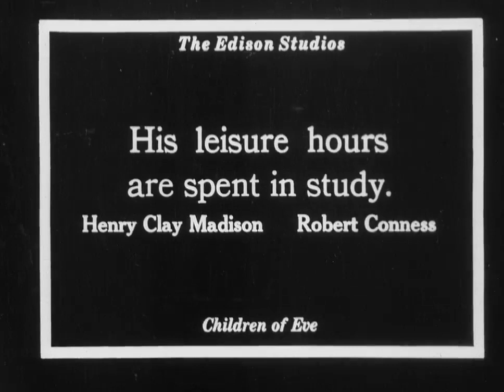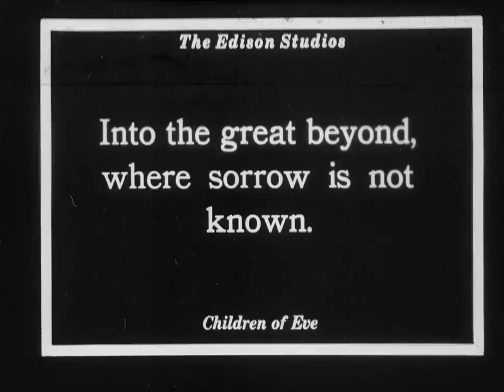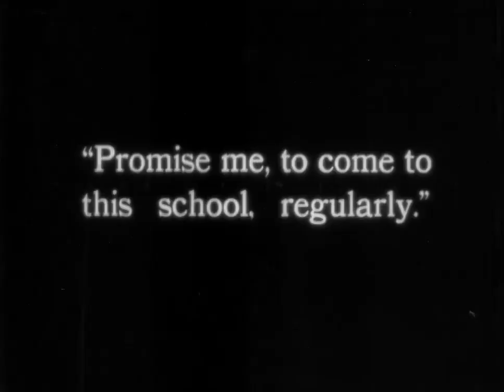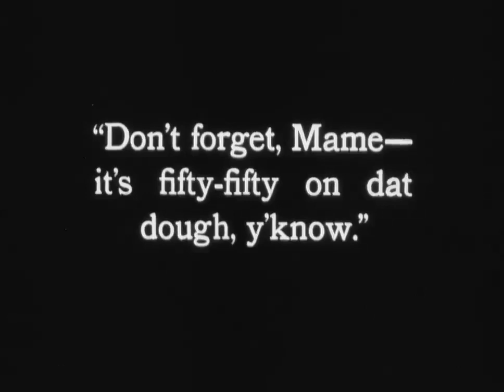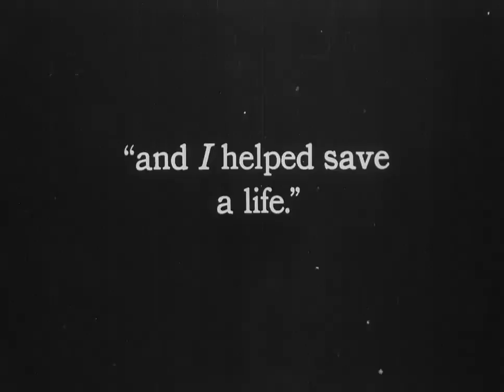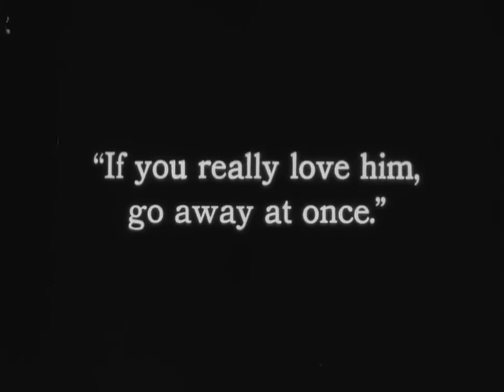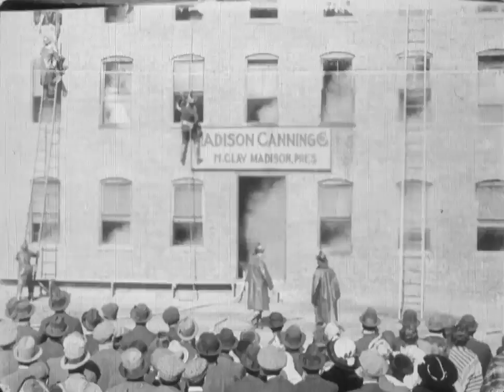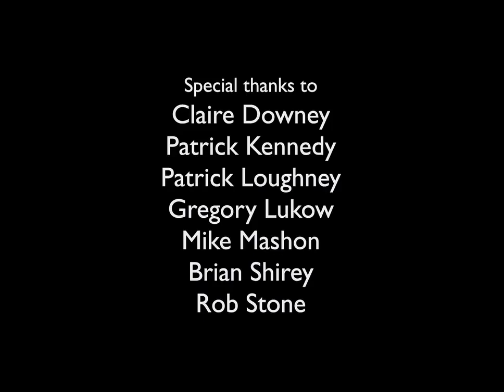1915 Children of Eve Collins VDana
Melodrama, con guión y dirección de John H. Collins, que plantea duramente las consecuencias sociales de la prostitución. Interpretado por Viola Dana, Robert Conness, Tom Blake, Nellie Grant y Robert Walker. Con subtítulos de Eddie Constanti. (Películas mudas españolas